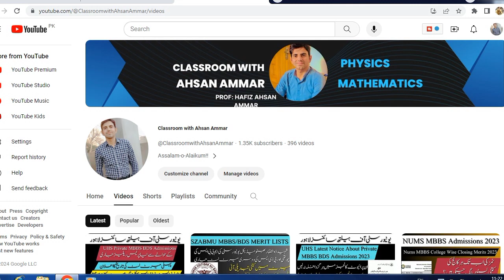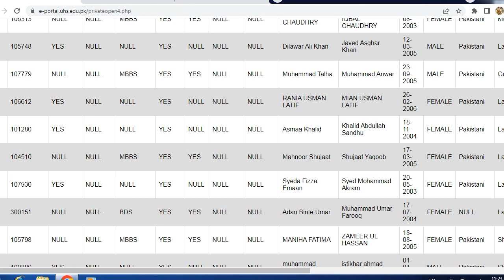UHS Final merit list mbbs bds finally uploaded/UHS latest update | UHS Final merit list Private MBBS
Uhs
Uhs mbbs bds admission 2023
Uhs private mbbs bds 2023 final merit list
Uhs private mbbs bds 2023 final list issued
Uhs private mbbs bds 2023 final list announced
Uhs private mbbs bds 2023 final list merit
Uhs mbbs bds 2023 final list low closing merit
Closing merit of uhs private mbbs bds final list 2023
Uhs private mbbs bds 2023 final list merit decreased
Uhs private mbbs bds 2023 final list merit rank changed